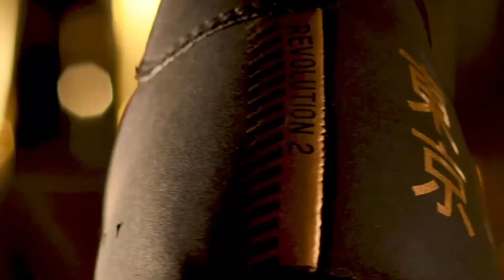KOMÉTA-NORTHWAVE Cross Challenge 3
KOMÉTA-NORTHWAVE Cross Challenge